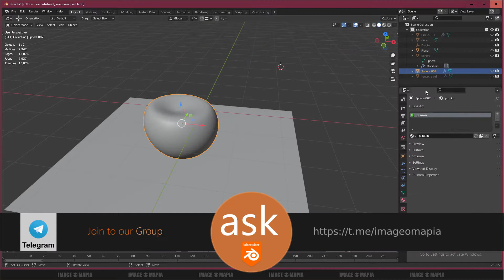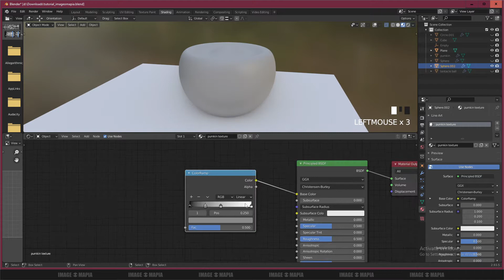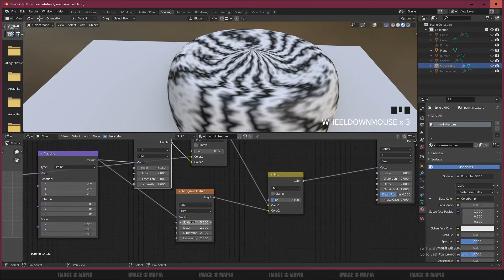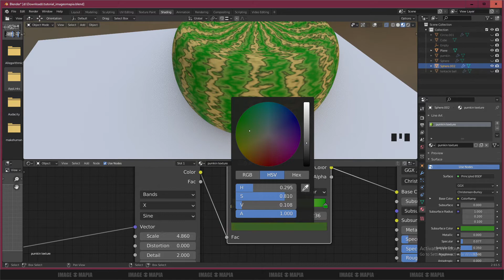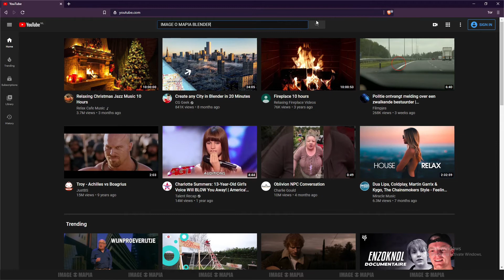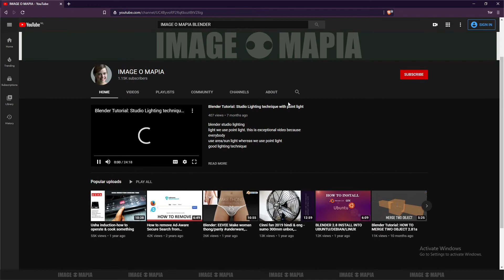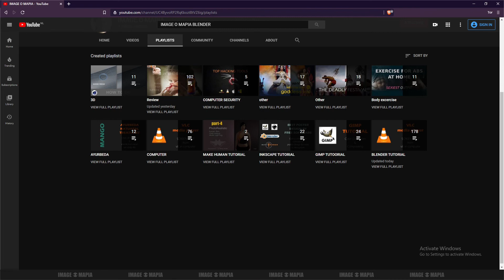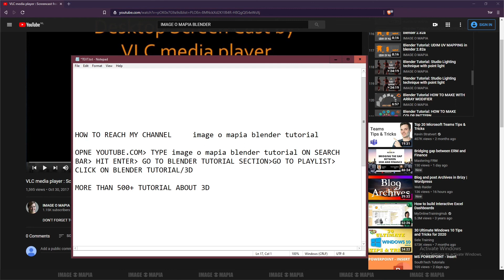Blender Tutorial: HOW TO MAKE FRUTE & VEGETABLE TEXTURE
TEXTURE FRUITE
VEGETABLE TEXTURE